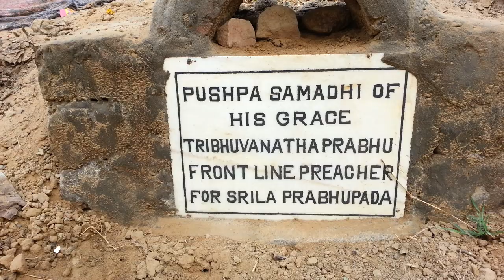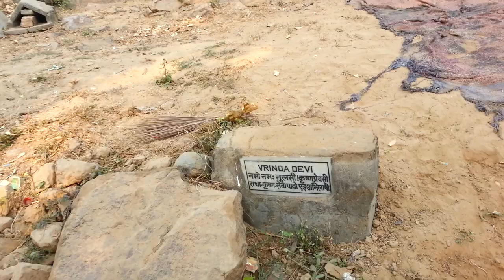Tribhuvanatha prabhu's samadhi at Goverdhan